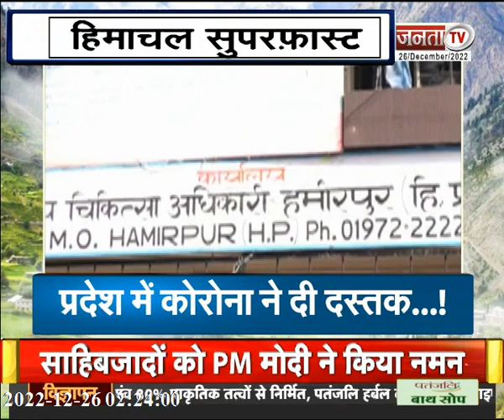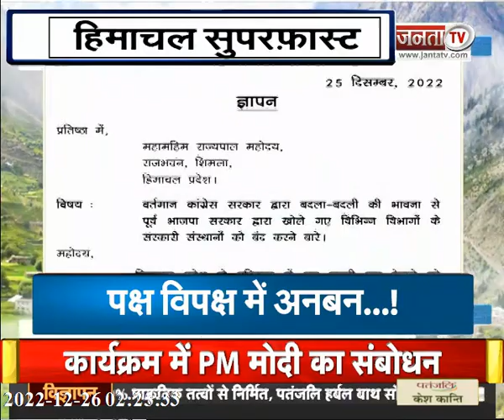यातायात नियमों को लेकर प्रशासन सख्त,शीतलहर से लोग परेशान समेत देखिए हिमाचल प्रदेश से जुड़ी खास खबरें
यातायात नियमों को लेकर प्रशासन सख्त, शीतलहर ने लोगों को किया परेशान समेत देखिए हिमाचल प्रदेश से जुड़ी खास खबरें...